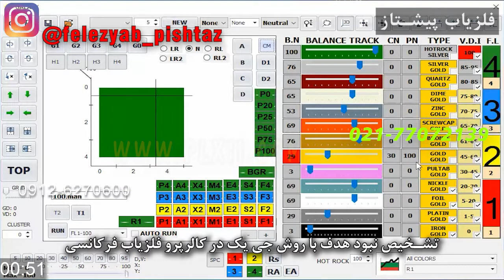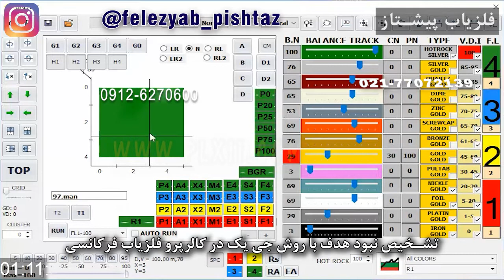تشخیص نبود هدف با روش جی یک در کالرپرو فلزیاب فرکانسی شماره 116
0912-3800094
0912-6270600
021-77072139